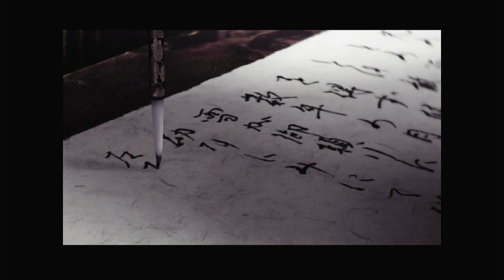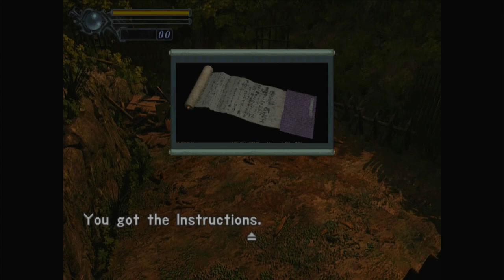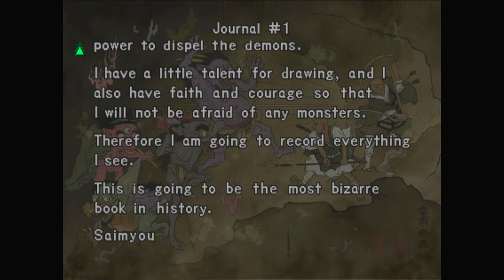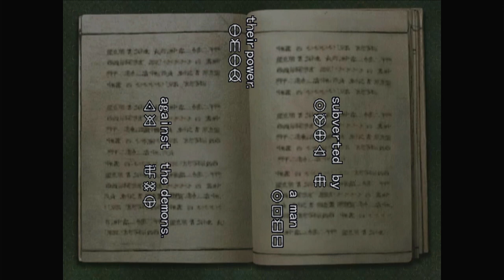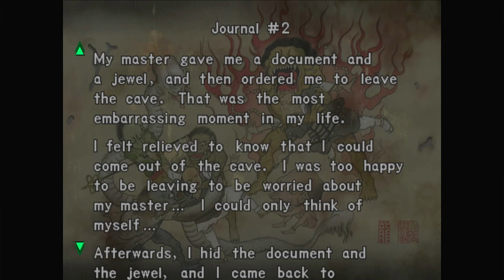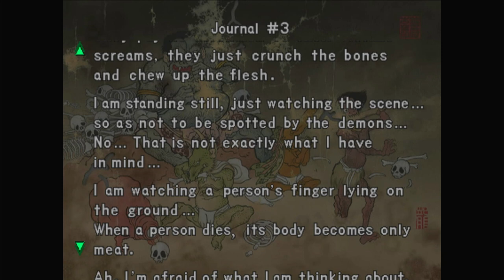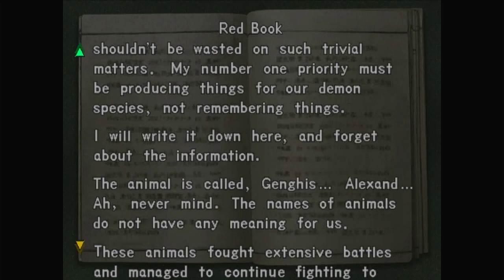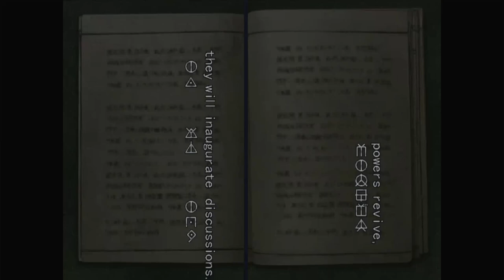Facing My Nightmare - Onimusha: Warlords (PS2) - #1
GAME: Onimusha: Warlords
AUTHOR: Capcom